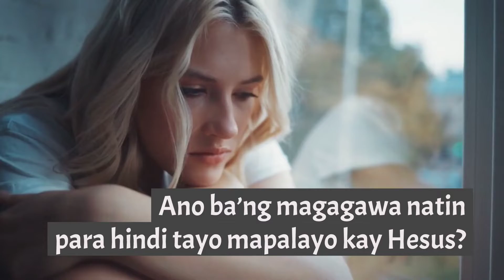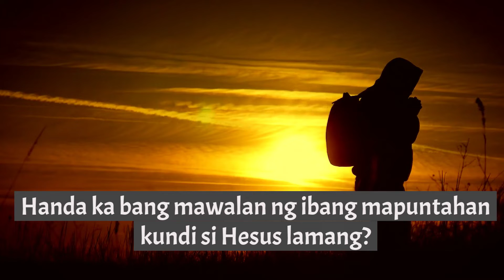1MinHomilya (Juan 6:60-69) Ika 21 LInggo sa Pangkaraniwang Panahon